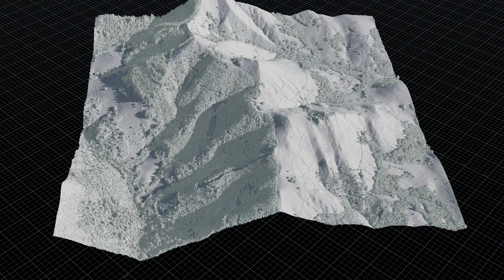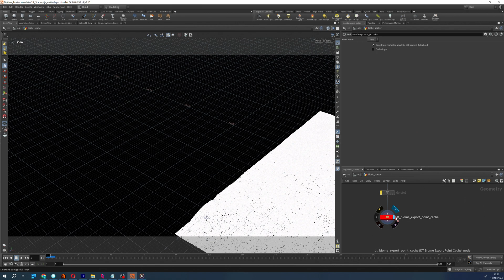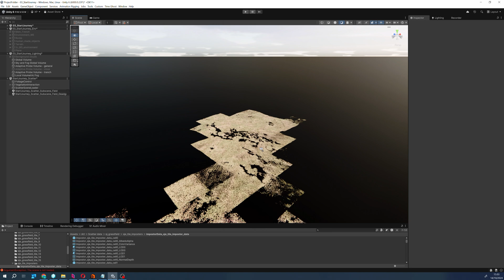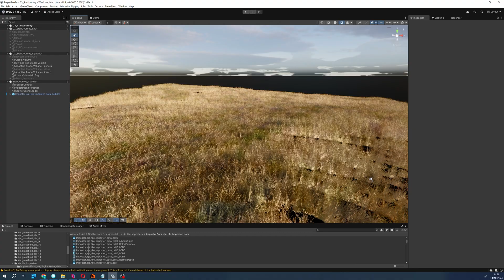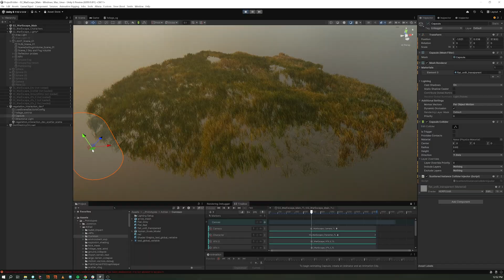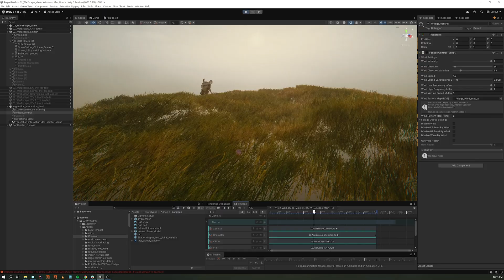Making of Time Ghost: Using DOTS ECS for complex environments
Take an in-depth look at how Unity’s Demo Team approached the environment work in the latest Unity Originals production, Time Ghost [Watch We break down the workflows and tools that made this possible.

Time Ghost is a real-time cinematic created with the Unity 6 engine. This latest version of the engine includes numerous features and technological capabilities that, when used together, enable a higher level of visual quality and complexity than ever before.

Download a Sample

This Unity 6 sample scene includes the environment featured in this video. It is meant to provide an illustration of the techniques and approaches we used, so that you can consider whether applying similar ideas can be relevant to your own productions.

For a detailed exploration of how these solutions were applied to create the scene’s environment, and to join the ongoing discussion, visit: